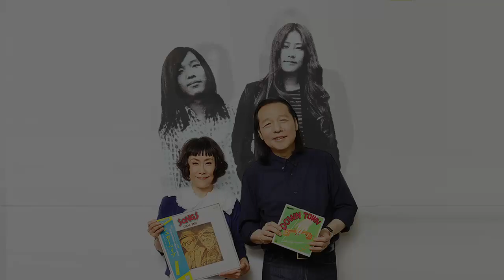Tatsuro Yamashita & Taeko Onuki - Theme from Big Wave X Mahou wo Oshiete (魔法を教えて) | Mashup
Tatsuro Yamashita's "Theme from Big Wave" is actually an alternate version of a song that had been recorded by himself and his former Sugar Babe bandmate, Taeko Ohnuki（大貫妙子）for a radio show.

Titled "Mahou wo Oshiete" (魔法を教えて...Teach Me Magic), the words were provided by Ohnuki herself; the arrangement is still very Summer Pop, rather reminiscent of Ohnuki's early days as a solo artist when her album, "Sunshower" had come out in the late 70s.